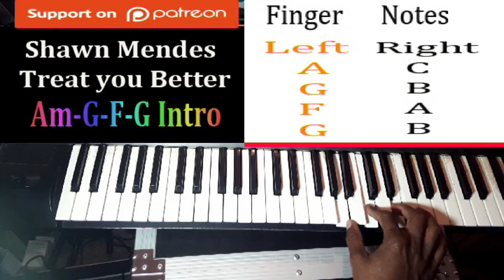How To Play - Shawn Mendes ( Treat you Better ) Keys Tutorial - Intro Chords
Shawn Mendes "Treat you Better " Keys Tutorial - Intro Chords

"Fingerz"
Im a musician/Youtuber who produces music videos for youtube.
I make videos for anyone to use.and i teach how to play music on the keyboards
I play music by ear.This is a great way play music
I want to continue teaching music to helping the minds of beginners and advanced musicians
So I'm starting this campaign as a way to ask for your help
I believe that with your support i will be able to make better music and be able to teach in different ways
I can continue creating more music for everyone and also reward those of you who contribute with some great rewards!
Please consider contributing a dollar
I plan on releasing roughly 1-4 music videos per month.
Youtube channel is a MusicClassRoom.

Where your money goes:
I have for a while wanted to increase the quality/look of my videos and I'm excited because
I know that with your help I can bring in people who have more expertise in these ares,
And I can build a team that helps me create better content for you!

Music ClassRoom Contents Beats . Riddims . Chords . Backing Tracks . And More.